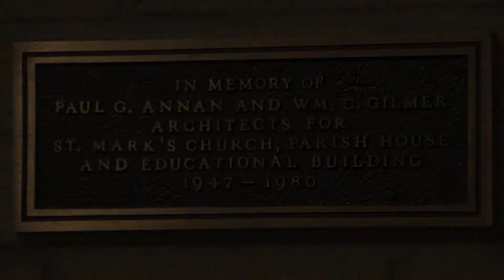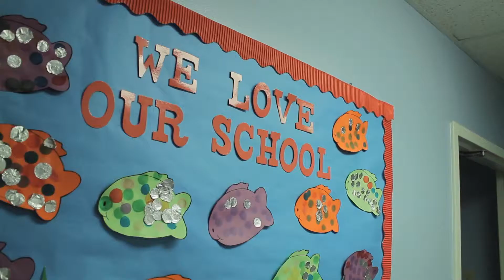74I 89003 10 SHB 1